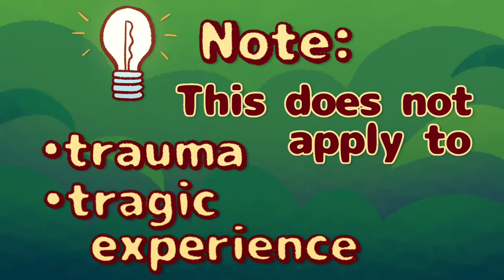8 Habits That Make YOU Stay UNHAPPY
Happiness is a common goal that everyone wants to achieve. Even though we all want to be happy, have you wonder why you are still unhappy? Do you wonder "why am I always so unhappy with my life?" or try to search for "habits to be happy"? Common habits of unhappy people include: dwelling in the past, rumination, not exercising and so much more. See how many of these habits of unhappy people that you check off.

Writer: Ria Parikh
Script Editor: Rida Batool
Script Manager: Kelly Soong
VO: Amanda Silvera
Animator: Bry Gavino
YouTube Manager: Cindy Cheong

References
Bradberry, T (2016, March 12). “10 Troubling Habits of Chronically Unhappy People”. HuffPost.
Meikle, K (n.d). “How Does Overworking Affect Physical and Mental Health?”. Passport Health.
Sack, D (2014, March 5). “Are You Addicted to Unhappiness?” Psychology Today. Where Science Meets the Steps.
Shin, J. E., & Kim, J. K. (2018). How a Good Sleep Predicts Life Satisfaction: The Role of Zero-Sum Beliefs About Happiness. Frontiers in psychology, 9, 1589.